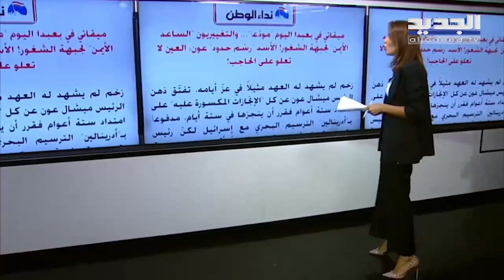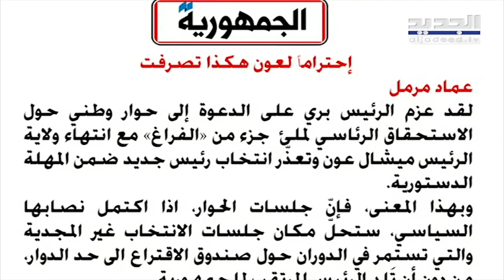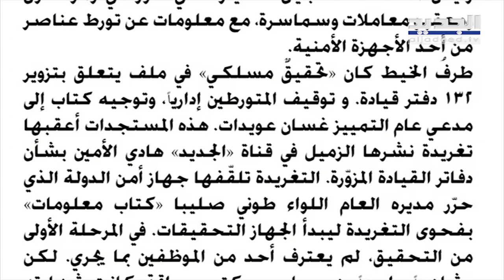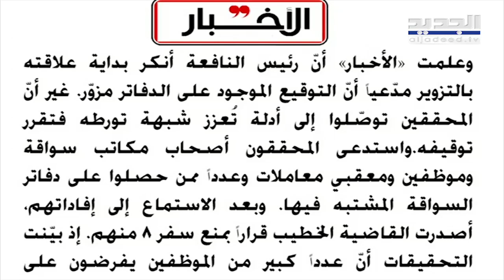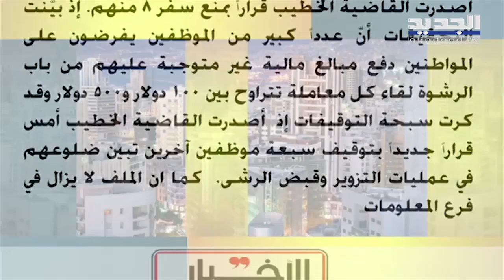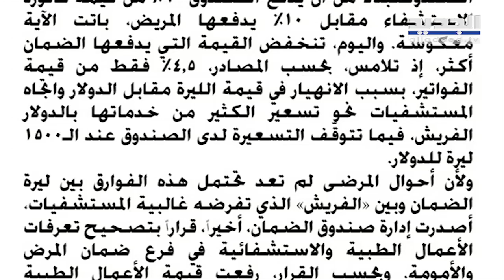"لم أفعل ذلك احتراما للرئيس".. صحيفة تكشف: هذا ما يحضر له بري بعد رحيل عون ومصارحة صا د مة مع باسيل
أشارت صحيفة "الجمهورية" إلى أن "رئيس مجلس النواب نبيه بري عزم إلى الدعوة لحوار حول الاستحقاق الرئاسي، وجلسات الحوار هذه ستحل مكان جلسات الانتخابات غير المجدية إذا اكتمل نصابها"، لافتةً إلى أنه "ليس معروفا ما إذا كانت كل الكتل ستتجاوب مع طرح بري، إلا أن مقاطعة بعضها ستعطل فرصة الحوار، ومن سيرفض التجاوب سيكون محرجا وسيظهر كأنه هو المعرقل".